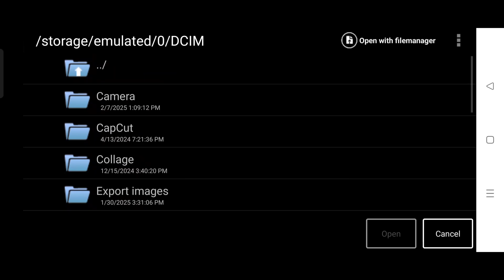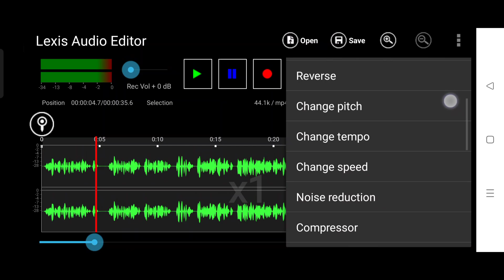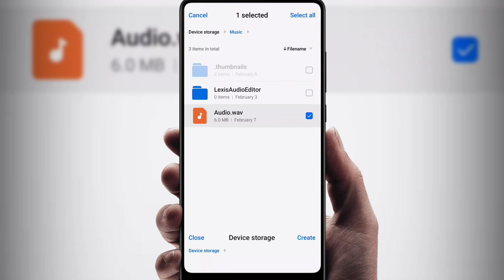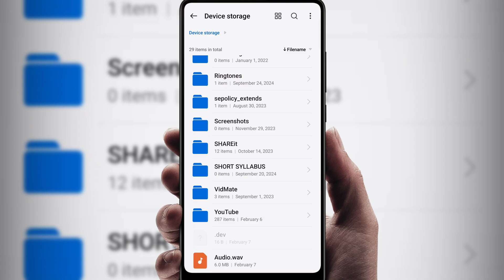🚀 Master YouTube Audio Editing with Lexis Audio Editor! 🎧 | Professional Voice Editing on Mobile 📱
Unlock the secrets to professional audio editing for YouTube videos using Lexis Audio Editor – the best audio editor for Android & mobile ! Whether you’re a beginner or a pro, this guide covers everything:

✅ How to Edit Voice for YouTube Videos (Mobile & PC)
✅ Step-by-Step Tutorial: Lexis Audio Editor (Trim, Merge, Add Effects)
✅ Record Studio-Quality Voiceovers on Mobile 🎙️
✅ Edit Audio in CapCut for Seamless Video Integration
✅ Top Tips for Professional Voice Recording & Editing on Phone

📌 Featured Tools:
- Lexis Audio Editor (Cut, fade, adjust speed, noise removal)
- CapCut Audio Editing (Sync audio with video effortlessly)
- Best Mobile Audio Editors for Android & iOS

🔥 Why Choose Lexis Audio Editor?
- User-Friendly Interface 🖥️
- Voice Effects & Enhancements (Pitch, EQ, Reverb)
- Export High-Quality Audio for YouTube, Podcasts & More

📝 FAQs:
1. How to edit audio for YouTube videos on mobile?
   → Use Lexis Audio Editor for trimming, noise reduction, and voice clarity!
2. How to record professional voiceovers on Android?
   → Optimize mic settings, reduce background noise, and edit with Lexis!
3. Can I edit audio in CapCut?
   → Yes! Sync audio tracks, add music, and adjust volume directly in CapCut.